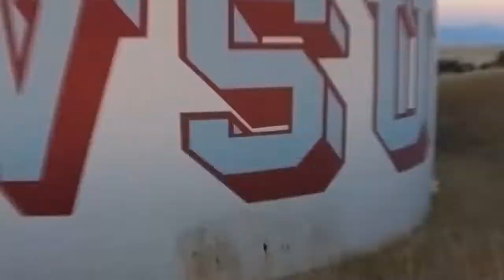Why WSU? Opportunity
Video by WSU student Keegan Otter